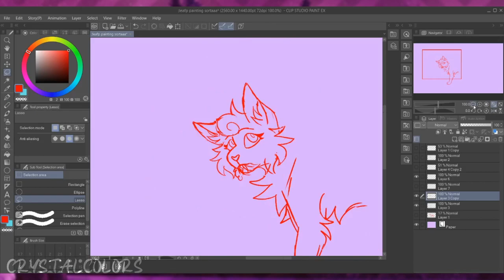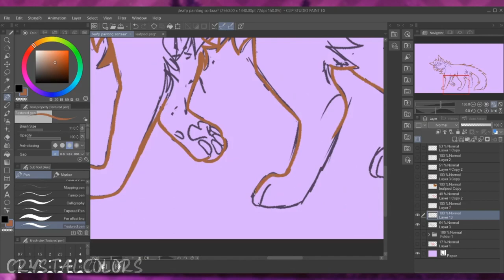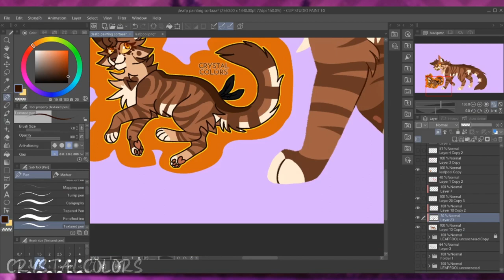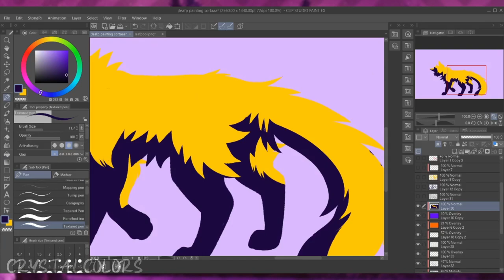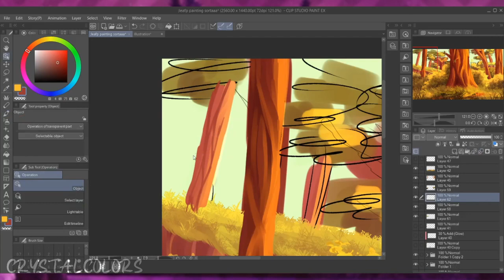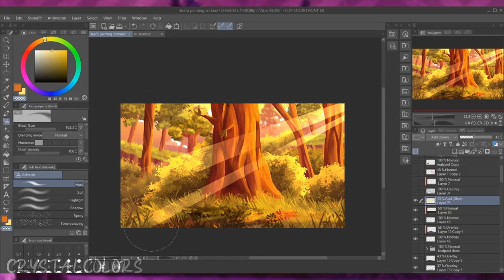【Leafpool - Warrior Cats | Speedpaint #12】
So what was originally supposed to be a very simple painting test accidentally turned into a 6 hour long full scene,. oops
I'm really happy with how this turned out though!!! I hope you guys like it too because mAN did i destroy myself making this lol

also the speedpaint is longer than most of my previous ones because i saw making the footage even faster kinda made it hard to watch the painting process? I just figured it's best to keep speedpaints longer for detailed paintings

[Other Links]

[Programs Used]

Wondershare Filmora9 [editing]
Clip Studio Paint Ex [drawing]
Veikk A30 Pen Tablet [tablet used to draw]

[Other Info]

Designs - mee